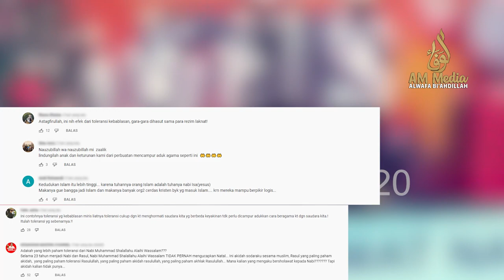Viral.!! Inikah Toleransi.? Sholawatan Di Acara Natal.? || Habib Hasan Bin Ismail Almuhdhor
Saksikan Tanyangan Al Wafa Tv (AM Media) Melalui Satelit Ninmedia Channel 04